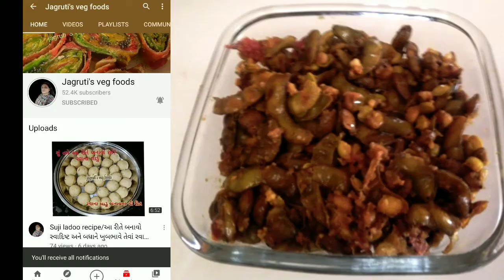papdi ki sabji recipe in Gujarati/આરીતેબનાવોસ્વાદિષ્ટ અને ઓછામસાલાસાથેબધાનેભાવેતેવુસુરતીપાપડીનુંશાક/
very delicious very quick and easy to make Indian sabji recipe papdi nu shaak eating with any Indian roti paratha naan try this recipe at your home kitchen and send your feedback thanks for watching